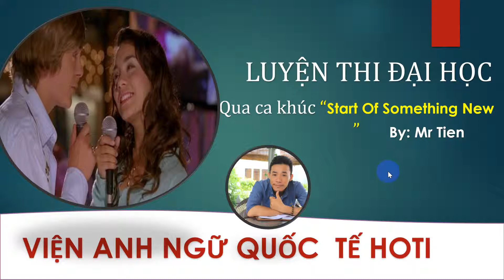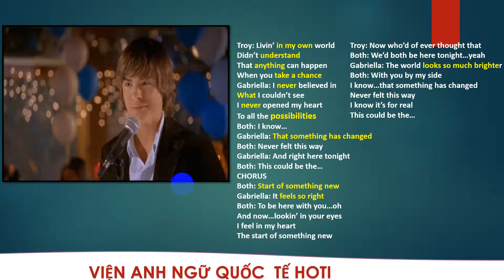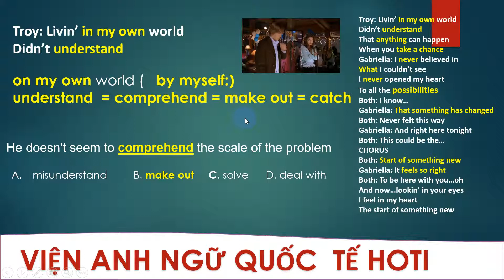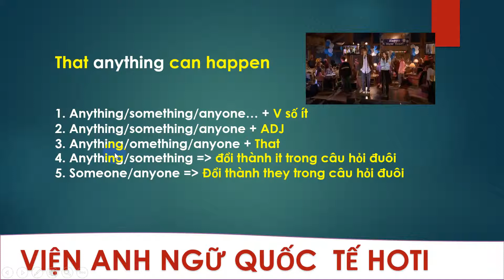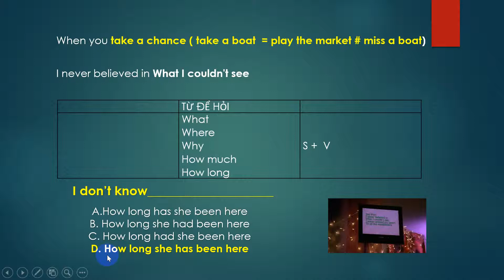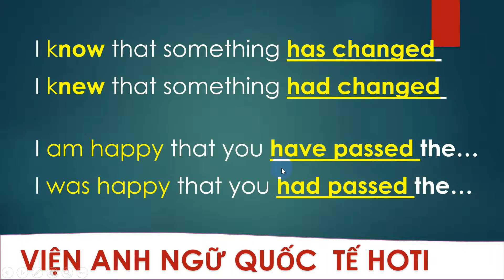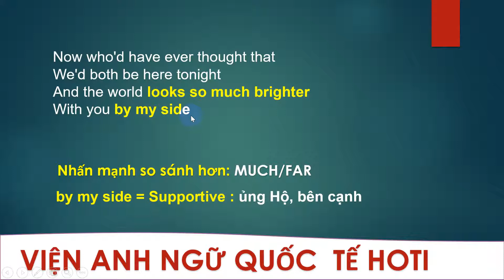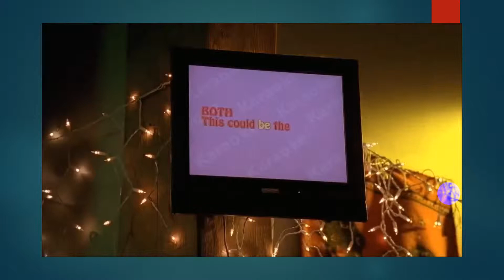ÔN THI ĐẠI HỌC QUA BÀI HÁT START OF SOMETHING NEW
Một số chuyên đề giúp các em ôn tập